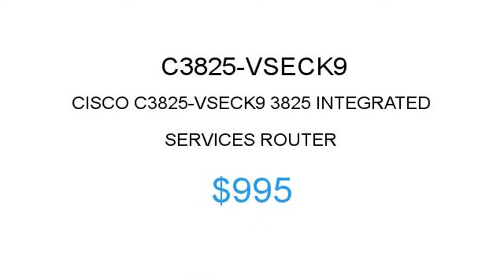Cisco C3825-VSECK9 $995 Price Reduction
1.855.CORE4
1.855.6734